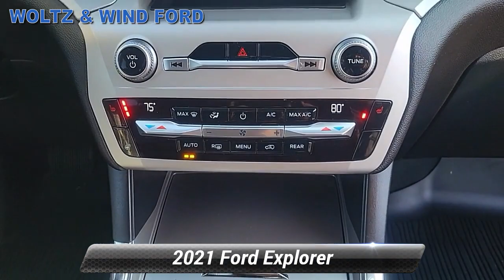Certified 2021 Ford Explorer XLT, Heidelberg, PA Z5836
WoltzandWindFord